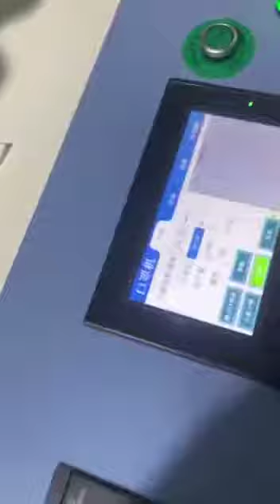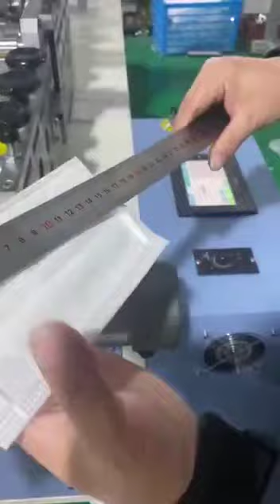Mask making machine (fast speed) with big ultrasonic for kids and adult masks-Judy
kids+adult masks making machine
high speed 200+
elastic earloop sealing